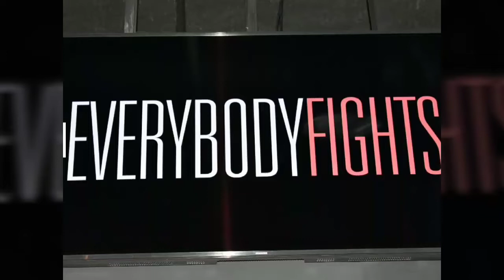DEONTAY WILDER WILL STOP ORTIZ. HE IS IN BETTER SHAPE THAN LUIS ORTIZ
ARNOLD GONZALEZ AN AMATEUR BOXER. DISCUSSES THE FIGHT OF DEONTAY WILDER VS LUIS ORTIZ.